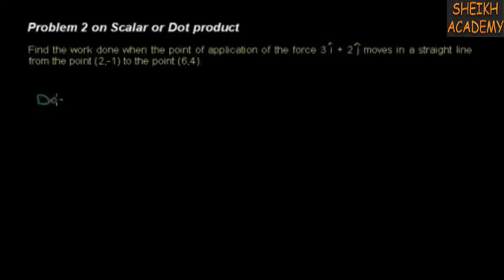Problem 2 on Dot product 1st year Chapter 2 Physics in Urdu by sheikh academy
in this lecture you will learn the book Problem 2 on Dot product
scalar product
dot product of two vectors
dot product of vectors
scalar product of two vectors
scalar multiplication
dot 2 dot
bdot
multiplication dot
dot product vectors
dot product formula
vectors and scalars
angle between vectors
find angle between two vectors
find the angle between two vectors
dot product calculator
projection of vectors
define scalar
scalar projection
how to find the angle between two vectors
parallel vectors
product math definition
product definition math
angle between two vectors calculator
multiplying vectors
2 dots
square vector
dot definition